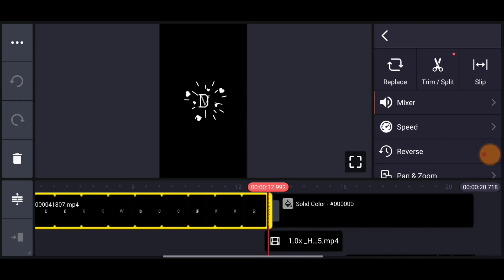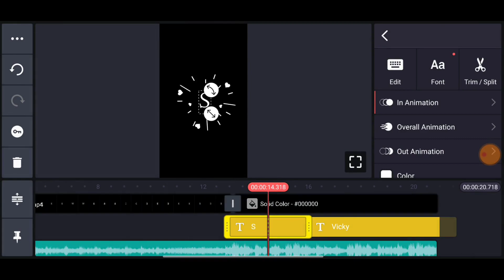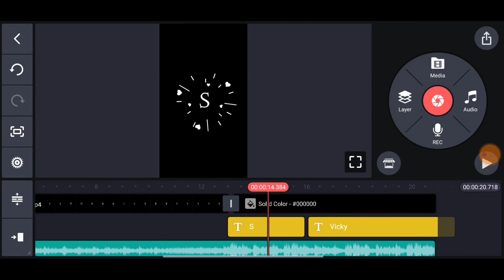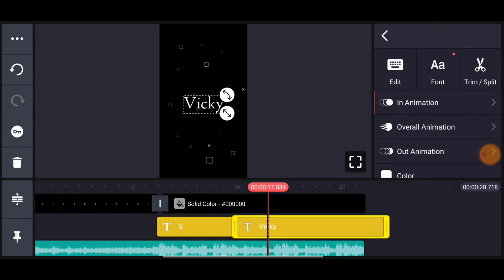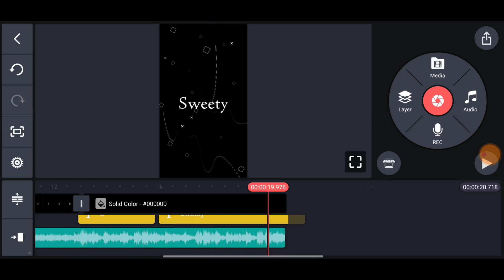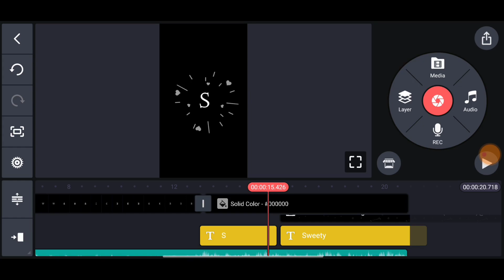Instagram Trending Name Art Video Editing | Name Art Editing Kinemaster Tamil | Luna Tech Tamil